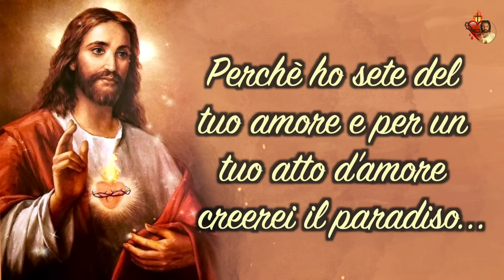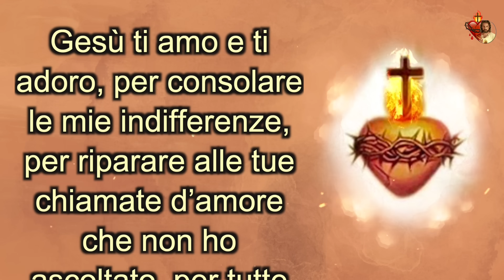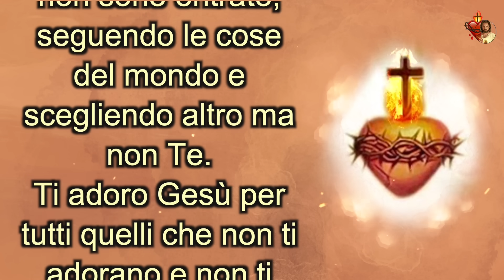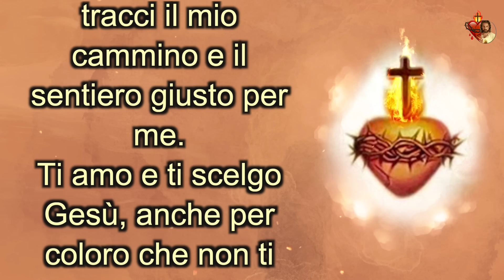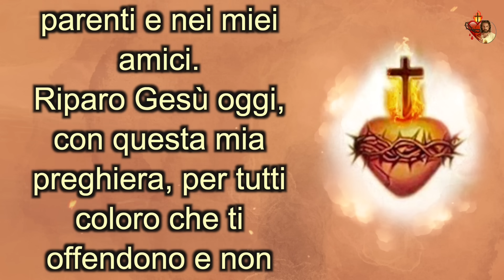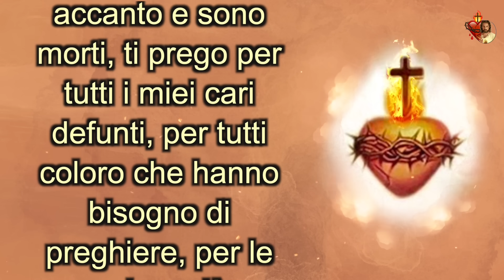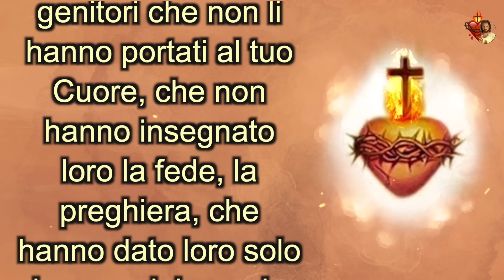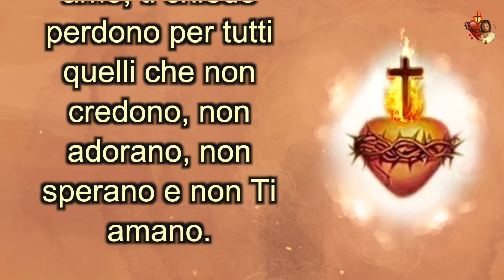1 Settembre, la preghiera per il primo venerdì del Sacro Cuore di Gesù.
1 Settembre, la preghiera per il primo venerdì del Sacro Cuore di Gesù.